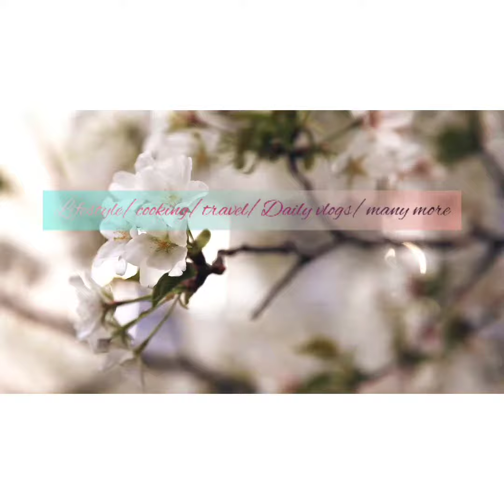tasty and healthy morning breakfast||ponganalu||nandini vlogs||vihaan